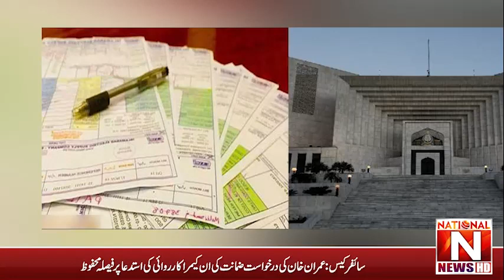Dollar Ko Ragra Rupya Tagra | Awam kay Achy Din Shuru |National News Nama